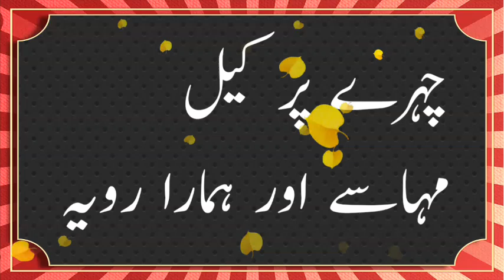کیل مہاسے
keel muhase kyu hote hai